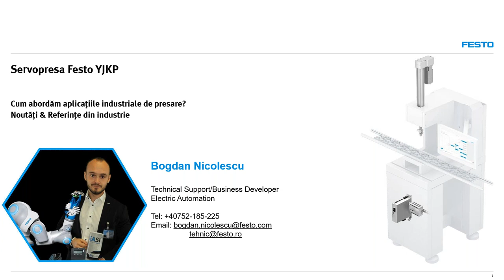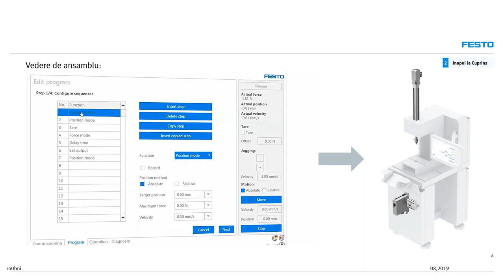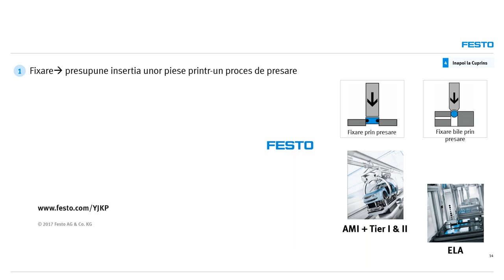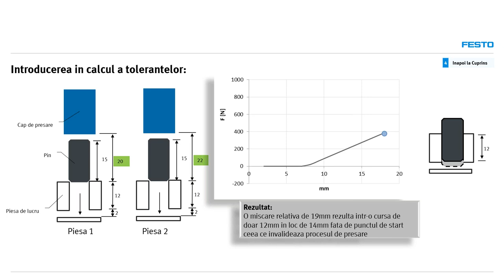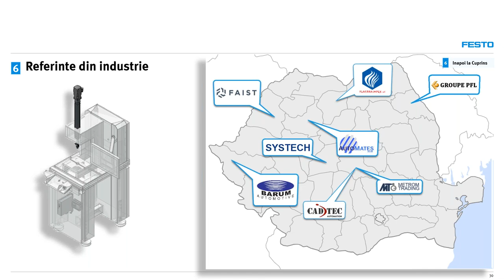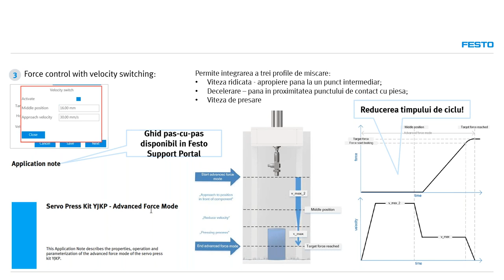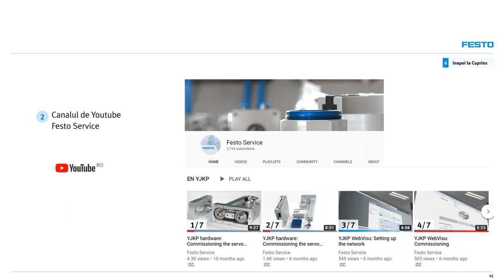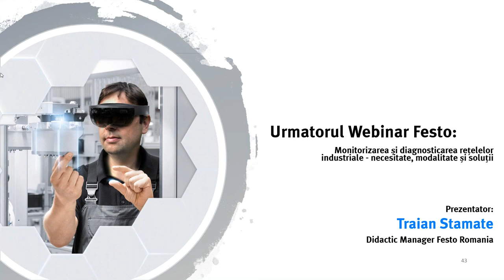Servopresa Festo YJKP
Aplicatiile de imbinare si montare prin presare sunt mult mai vechi decat tehnologia de productie automatizata.  Totusi, procesele automate cu parametri calculati ofera avantaje semnificative: precizia de repetabilitate a fortei si vitezei in timpul procesului de imbinare si presare este mult mai buna, in timp ce rezultatul este caracterizat de o calitate constanta.

Festo propune solutia perfecta pentru aplicatiile industriale de presare: kitul de servo-presa YJKP. Un sistem modular, pre-asamblat, cu software integrat, simplu, rentabil si rapid de pus in functiune